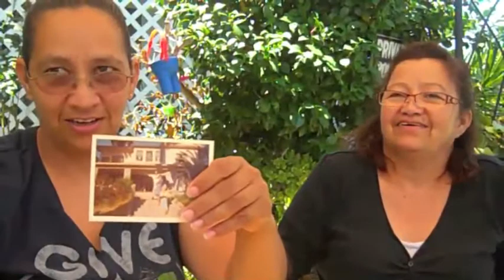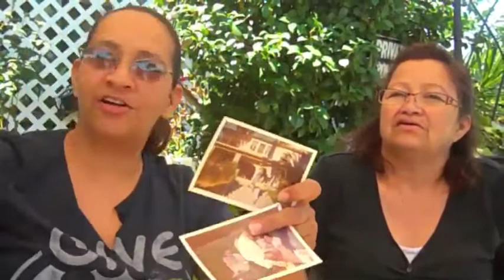Adriana & Maria Miramontes on moving around, working, and life near MacArthur Park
Sisters Adriana and Maria Miramontes speak about living around MacArthur Park and why they left the area, how each building had a name and was known by the name and not just the address. They share pictures and memories of living in the area. This interview was conducted at the residence of Carla Calderon by Marie Cabal, Carla Calderon, Gabby Garcia, and Michelle Lopez as part of the Common Ground Project.